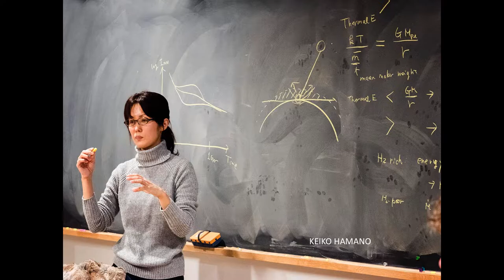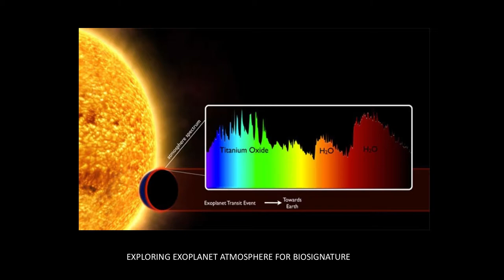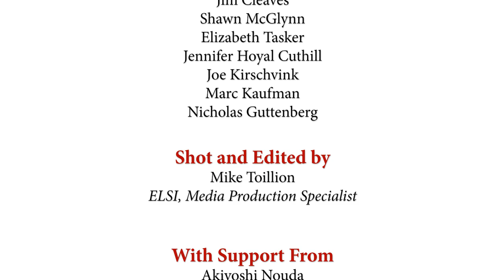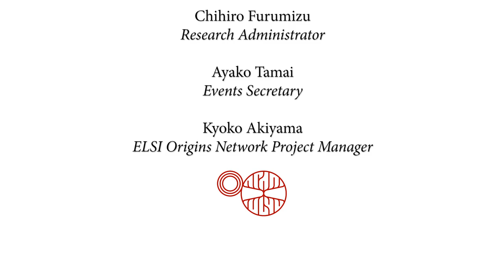Space Dust to Sentience: Marc Kaufman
ELSI Origins I: Space Dust to Sentience
An Earth-Life Science Institute Public Event

Human Life at ELSI: The People Behind the Research by Marc Kaufman

What is the origin of the earth? What is the origin of life? Come with us on a scientific journey from the birth of planets all the way to the origins of conscious thought and artificial intelligence.

On September 30, scientists at Earth-Life Science Institute (ELSI) of Tokyo Tech spoke to the public about what we work on at ELSI, as we try to understand the major transitions in the universe that led to life and beyond. Hear from scientists carrying out cutting edge research on geological and planetary sciences, life sciences and astrobiology.